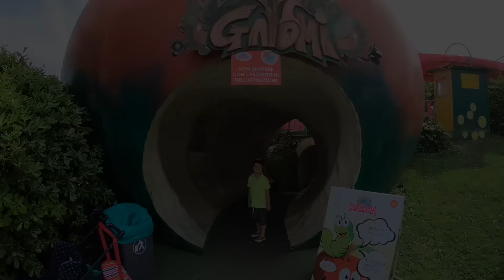Giant Apple, Giant Caterpillar & Magic Castle Adventures at Amusement Park for Kids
Tim and his family have a great time at amusementpark for kids. They found a giant fruits like apple and pear and ride on a GIANT CATERPILLAR who eats GIANT FRUITS. Also they visit a Magic Castle of Merlin. Fun time with my family. Enjoy!